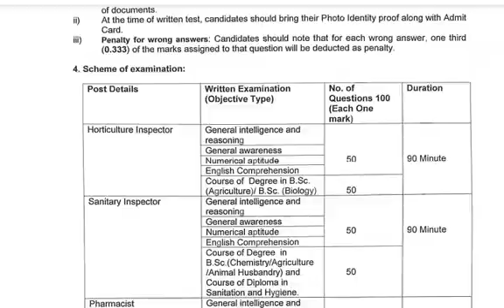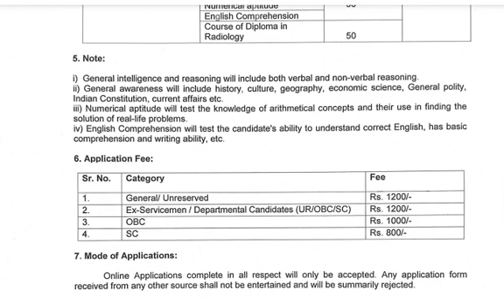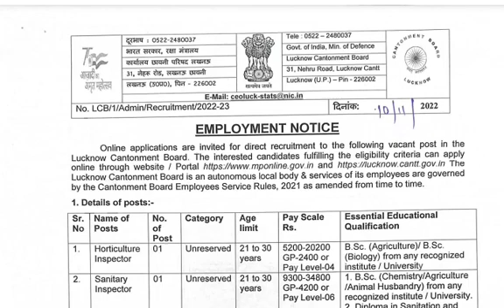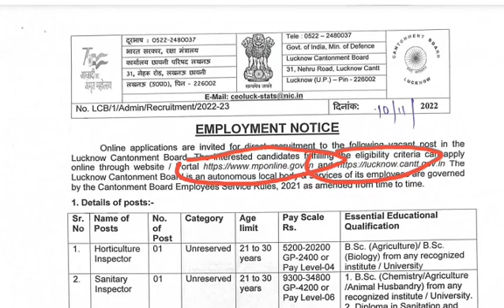Sanitary Inspector bharti 2022 || Lucknow Cantonment Board bharti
👉सभी विध्यार्थीयो को सुचना है कि हमने आपके लिए एक अँप लॉन्च किया है जिसका नाम है shiksha Mantra Acadmy यह अँप हेअल्थ सॅनिटरी इन्स्पेक्टर के स्टुडन्ट के लिए बनाया है |
       इस अँप मे आपकी एक अच्छी पडाई हो पायेंगी इस अँप मे हम आपको प्रॅक्टिस पेपर उपलब्ध करायेंगे (Mock Test ), विडिओ कोर्स उपलब्ध करावेयेंगे  इस अँप को आप जरूर अपने मोबाईल मे डाउनलोड करे आपकी सफलता मे यह अँप आपकी 100% मदत करेंगा